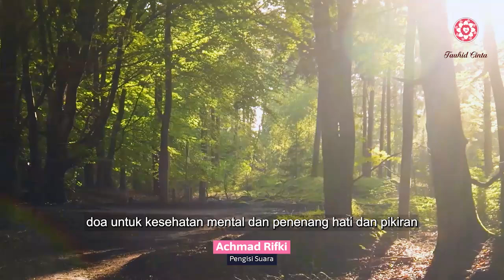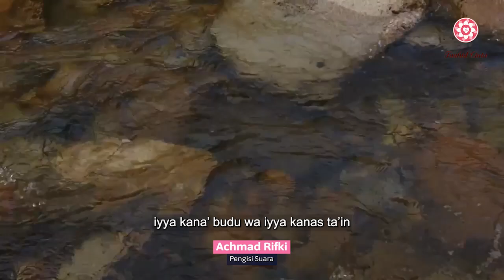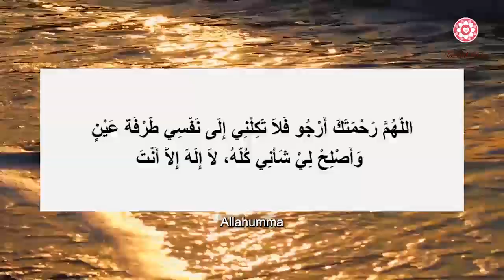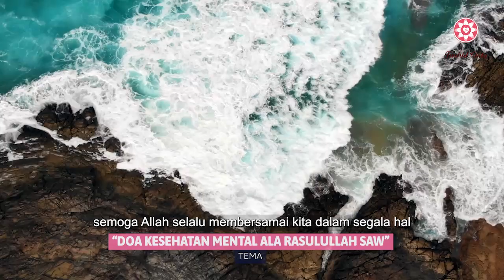DOA UNTUK KESEHATAN MENTAL YANG DIAJARKAN RASULULLAH KEPADA ANAKNYA - Tauhid Cinta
Hampir tiap orang sebenarnya mengidap penyakit mental. Hanya kadar atau frekuensinya saja yang berbeda. Kita mungkin pernah merasakan gangguan kecemasan, perubahan suasana hati (mood swing), overthinking, stres, bahkan depresi. Berikut ini doa untuk menjaga kesehatan mental yang diajarkan Rasulullah SAW kepada anaknya, Fatimah Az-Zahra.

Saksikan ulasan lengkapnya dalam video ini. Terima kasih.